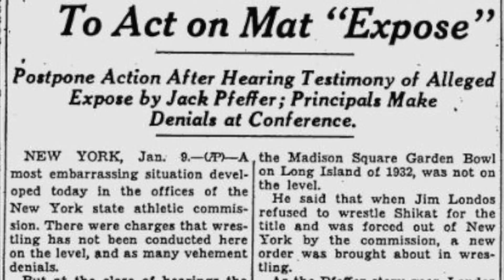Jack Pfefer exposed pro wrestling as scripted in the 1930's.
You can find examples of pro wrestling's legitimacy being questioned from the 1800's. There was even a pre-Pfefer member of the wrestling family that tried to expose it in the 1980s.
However, wrestling wasn't quite what it was today (or the 30's). Add to that, new didn't travel in the 1880's like it would in the 1930s, making Jack Pfefer's expose' one of the first hard hitting examples of wrestling wresting being scripted. And what happened? It still became a billion dollar industry enjoyed by millions around the world.